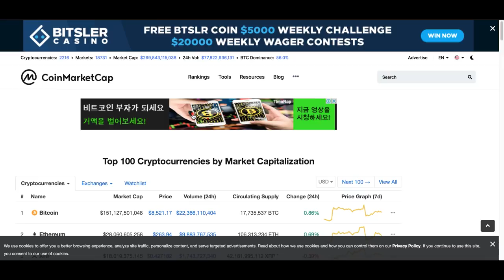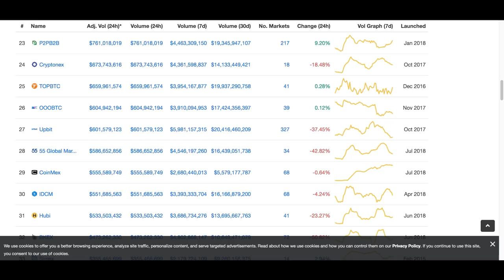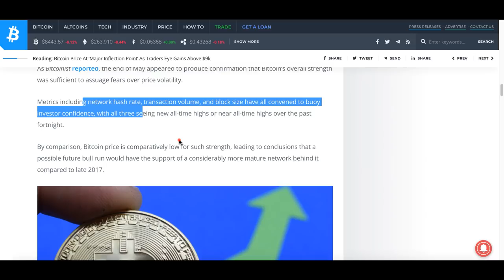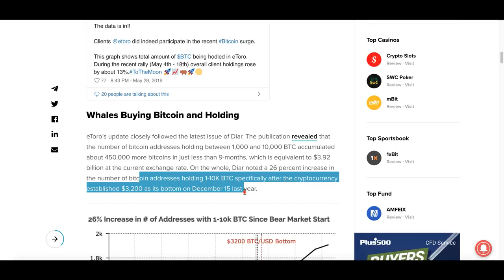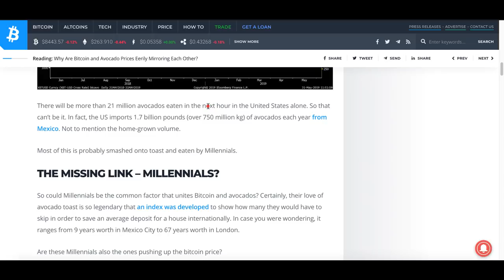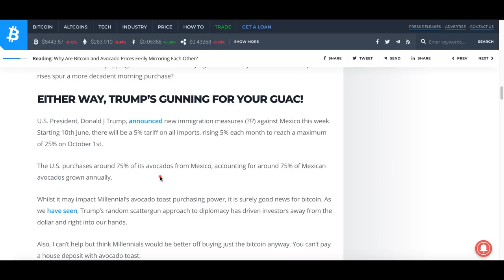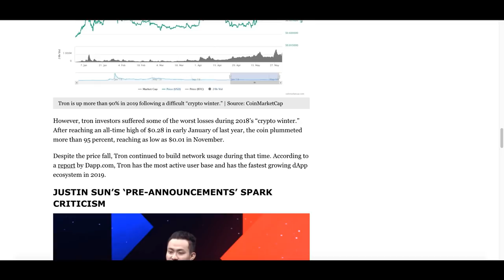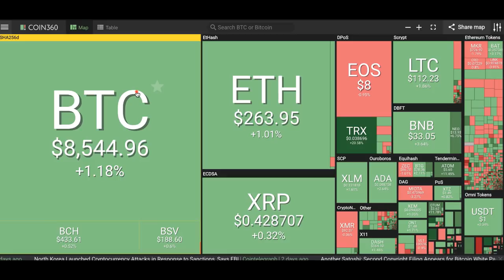[굿모닝 비트코인] 0602 8200달러 지켜낸 비트코인, 상승 가능성 ↑, 트론,이오스 '중대발표' 앞두고 상승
일요일 새벽 암호화폐 시장의 분위기는 나쁘지 않습니다.
비트코인이 우선 지지선으로 여겨지던 8200달러를 웃돌면서
추가 하락에 대한 불안감이 많이 해소된 모습이고요.

트론과 비트토렌트는 저스틴 선이 중대 발표를 하겠다라고 한 날을 며칠 앞두고 기대감에 급등세 연출중입니다.

새로운 한 주를 준비하는 일요일의 시장, 뉴스도 숨고르기 중인데요. 짧게 뉴스들 짚어보면서 즐거운 휴일 보내시길 바랍니다.